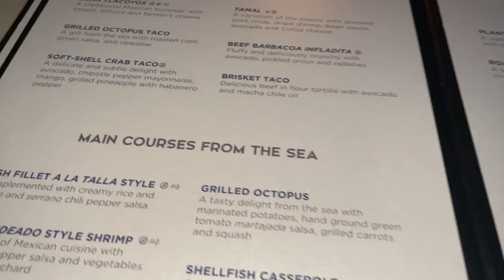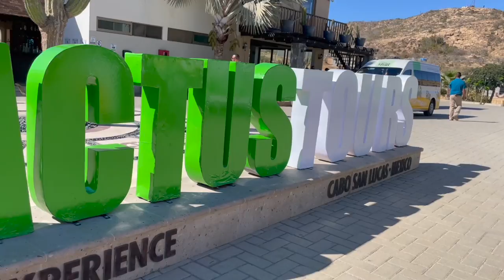LE BLANC RESORT LOS CABOS, MEXICO BEST ALL INCLUSIVE RESORT | 2023 Hotel Review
2023 TRAVEL VLOG | LOS CABOS MEXICO

Hey Frands! Husbae and I got childcare for the kids and had a much needed get a way to Los Cabos Mexico.  We stayed at Le Blanc Resort and Spa which is an all inclusive resort.  All you can eat and drink.  We also went on a buggy ride adventure and rode a camel for the first time.

Los Cabos Mexico travel vlog 2023 punta cana vlog jellyfish restaurant